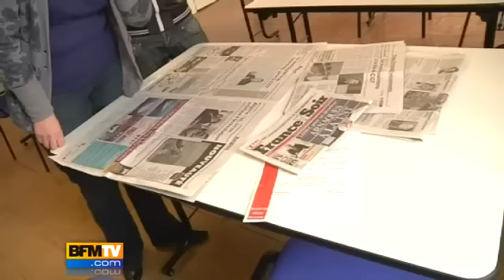Un candidat FN suspendu de la CGT !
Un adhérent de la CGT, candidat en Moselle du Front national (FN) aux élections cantonales de mars, a indiqué qu'il allait déposer plainte pour "discrimination politique" contre la centrale de Montreuil.

"Mon avocat, Me Gilbert Collard, va déposer la plainte jeudi au nom de la liberté d'expression et contre la police de la pensée", a précisé à l'AFP Fabien Engelmann, 31 ans, secrétaire du syndicat CGT des agents territoriaux de la mairie de Nilvange (Moselle) et candidat FN dans le canton d'Algrange (Moselle). [...] "La CGT est un syndicat et n'a pas à se mêler de politique", a-t-il estimé, ajoutant que "des dizaines d'adhérents de la CGT soutenant ou ayant rejoint le FN allaient faire leur coming out dans une ou deux semaines".